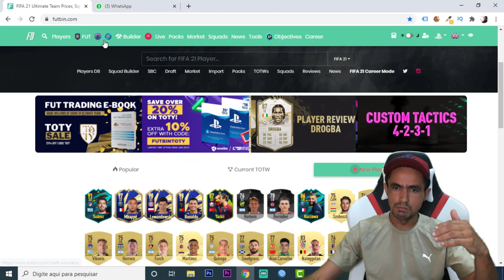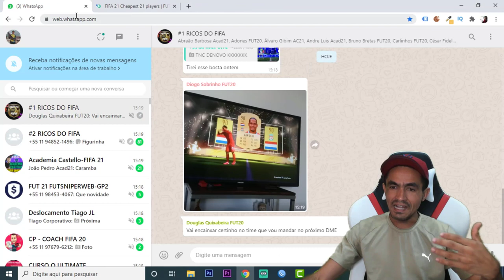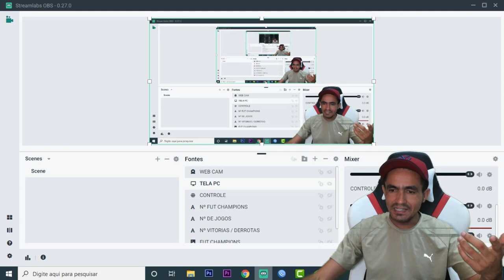FIFA 21 💥 TOTYS MBAPPé 💥 TOTYS CRISTIANO RONALDO 💥 TOTYS LEWANDOWSKI SUáREZ GRÁTIS🎮❗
SEJA NOTIFICADO DIRETAMENTE NO SEU WHATSAPP SEMPRE QUE A LENDA COMEÇAR UMA LIVE OU POSTAR CONTEÚDO NOVO... FIFA 21 💥 TOTYS MBAPPé 💥 TOTYS CRISTIANO RONALDO 💥 TOTYS LEWANDOWSKI 💥 SUáREZ GRÁTIS🎮❗